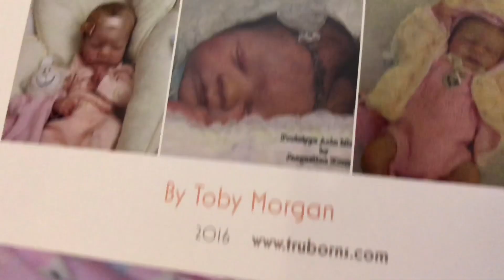A Famous Artist BOX OPENING!! Lifelike Silicone 👶🏻 🍼👶🏻🍼👶🏻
This box opening is from a famus Artist and is a limited addition Silicone of only 30 made world wide